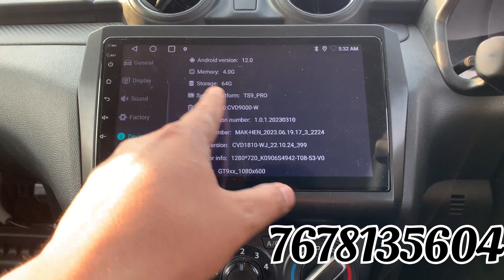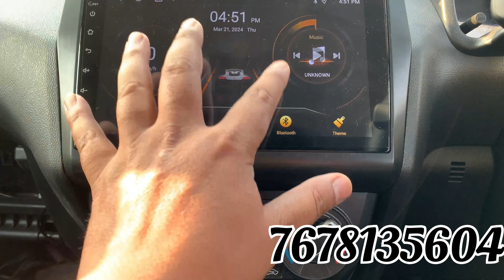New Dzire Android Player Installation | Ahd Camera | TS9 Pro 4/64GB